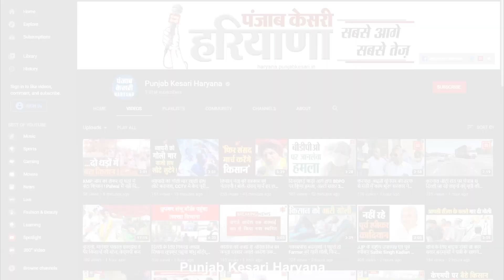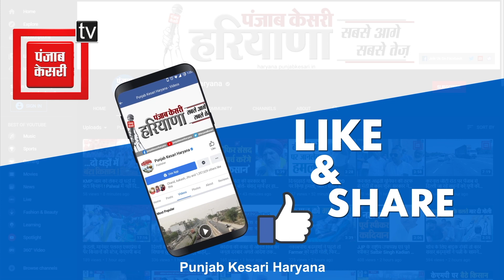Janta Darbar में सबसे ज्यादा Police की शिकायतें, विज ने TTNS सिस्टम किया तैयार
ये लंबी लाइन किसी राशन डिपो पर राशन लेने वालों की नहीं बल्कि ये हरियाणा की परेशान वो जनता है.. जिनकी अफसरशाही नहीं सुनती.. तो वे अनिल विज के जनता कैंप में शिकायते लेकर पहुंचते हैं. इस कतार और भारी भीड़ का कारण ये भी है कि गृहमंत्री अनिल विज तुरंत एक्शन लेने के लिए जाने जाते हैं. आज भी नजारा पहले जैसा ही दिखाई दिया. विज के जनता कैंप में आने वाली ज्यादातर शिकायतें पुलिस कर्मचारियों की लापरवाही की ही रही. वहीं एक शख्स अपनी भैंस चोरी का मामला लेकर भी पहुंचा. जिसने बताया कि उसकी भैंस चोरी हो गई लेकिन हरियाणा पुलिस ने कोई कार्रवाई नहीं की.